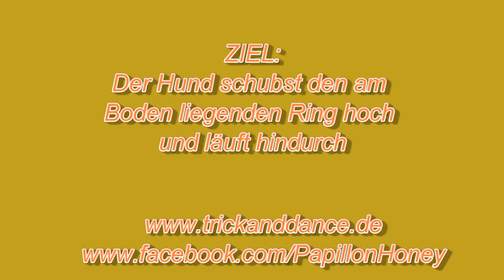2012-02-05 Honey stubst den Ring Session 1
Honey lernt einen am Boden liegenden Ring mit der Nase hochzustubsen und dann hindurch zu laufen. Hier nun die ersten 3 Einheiten des Trainings.

Honey learns to push up a ring lying on the floor and then run trough it. These vid shows session 1-3

Visit Honey und Facebook